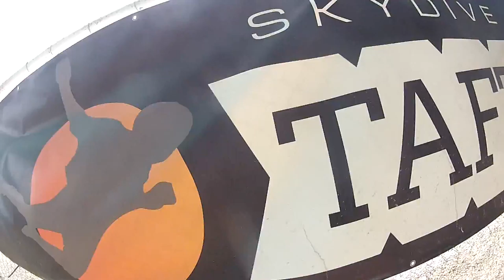Hataly Gonzalez Skydive Taft.